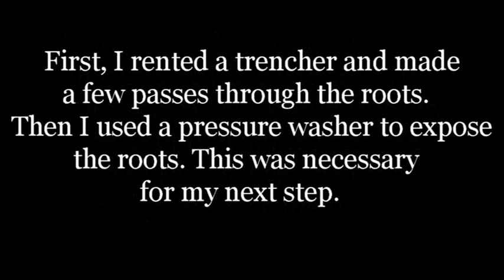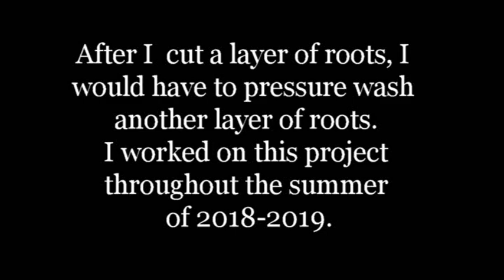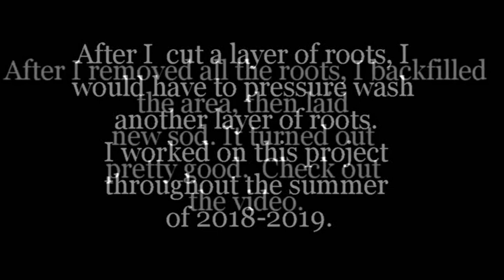Cutting tree roots with a modified lawn edger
Here I am cutting up surface tree roots from pine trees which have become so numerous it as forced the grass out.  First, I pressure washed the dirt off then used this device.  I came up with the idea for the tool.  I took a regular edger blade, then I cut the teeth from a circular saw blade and bolted/welded to blade.  Does an awesome job.